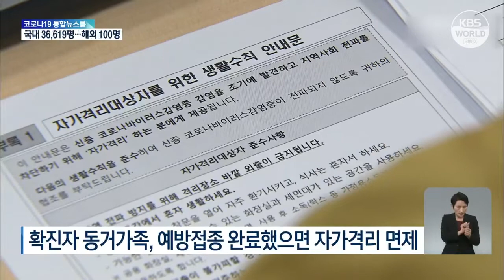Hàn Quốc áp dụng cơ chế điều trị COVID-19 tại nhà sửa đổi từ 10/2 | KBS NEWS 220208